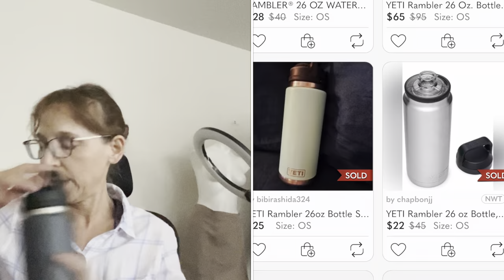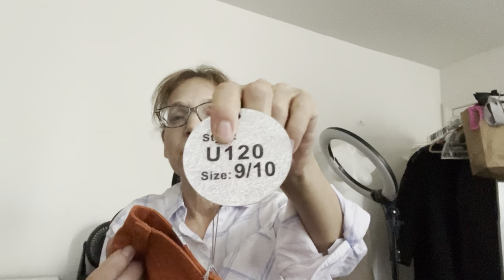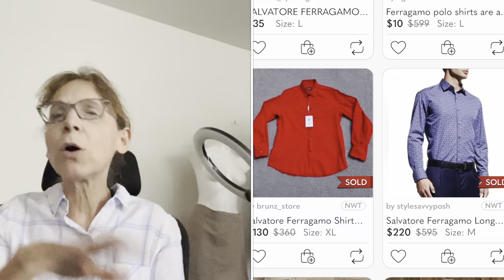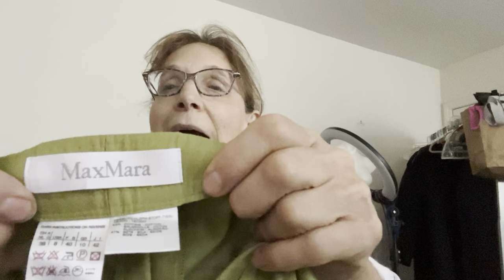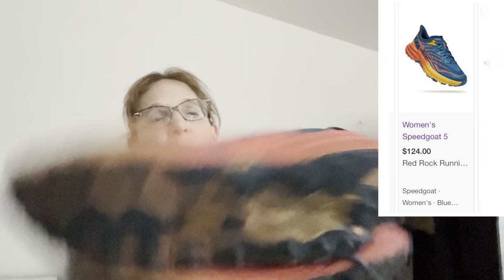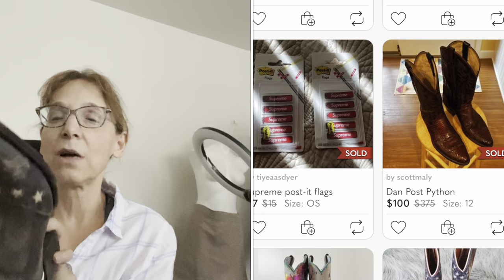This Haul Is Heavy! Reseller Sourcing For Online Sales